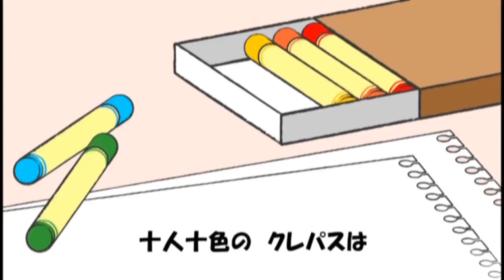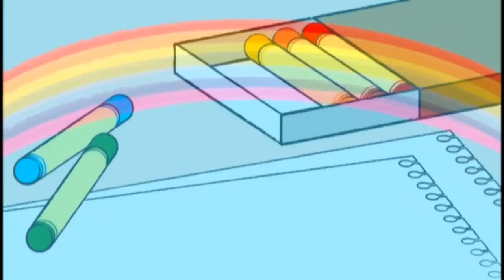あべみずほ「虹色のカメレオン」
2011年2月9日シングルリリース!
｢湘南LOVE ROAD/虹色のカメレオン｣より虹色のカメレオンのＰＶを公開。
ちっちゃくてちょっと太めな女の子、あべみずほデビュー！
身長１４３cmのキュートな歌姫、あべみずほが小さな身体で繰り出すパワフルなパフォーマンスと確かな歌唱力！！

「湘南LOVE ROAD/虹色のカメレオン」
2011年2月9日発売
[収録曲]
01. 湘南LOVE ROAD
02. 虹色のカメレオン
03. 湘南LOVE ROAD(カラオケ)
04. 虹色のカメレオン(カラオケ)
XQHU-1008　￥1000（税込）
CPC Records